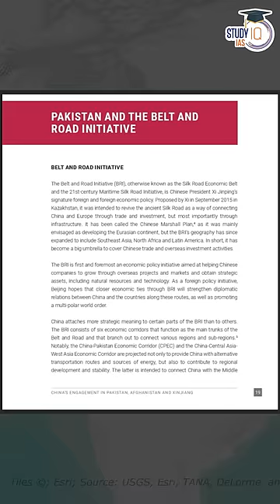The Master and Slave : US- Pakistan relationship